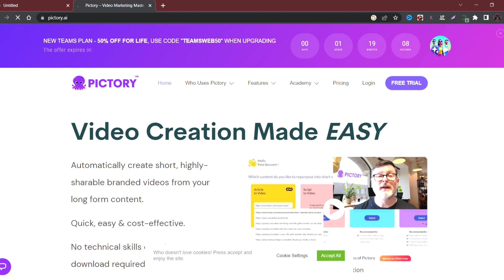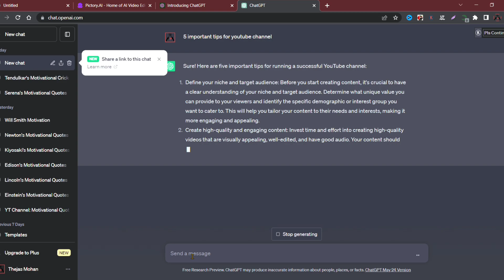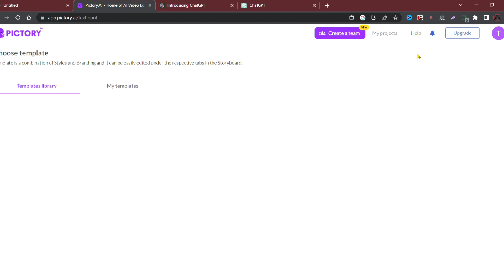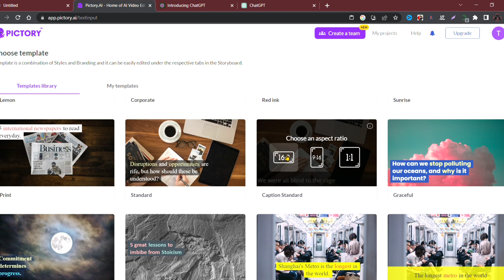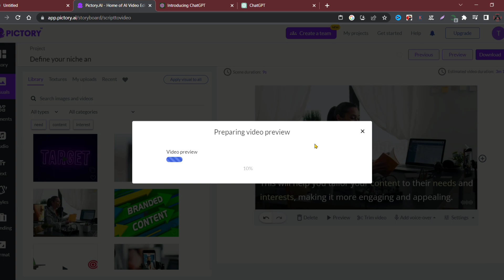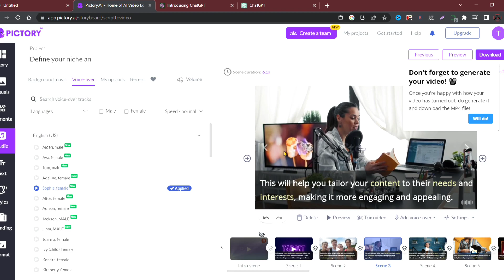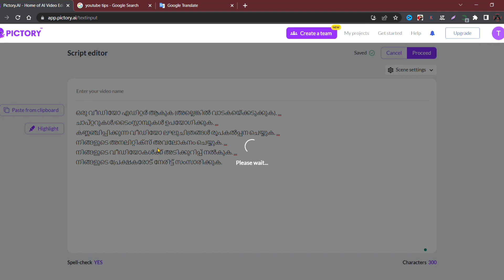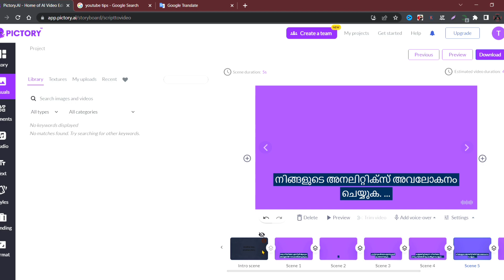ഈ ഒരൊറ്റ Free AI Tool മതി മലയാളത്തിൽ YouTube Videos 5 Minutes കൊണ്ട് Create ചെയ്യാം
youtube tips
youtube tips malayalam
youtube tips Malayalam 2023
youtube tutorial
youtube tutorial Malayalam
how to create a youtube channel in Malayalam
how to start a youtube channel in Malayalam 2023
tjs youtube tips